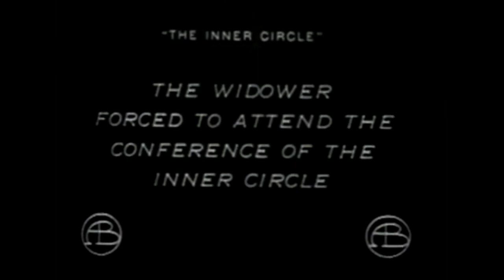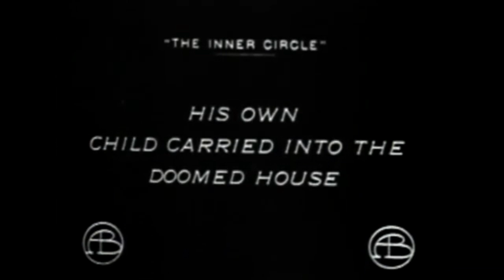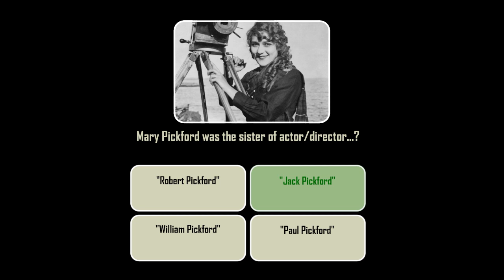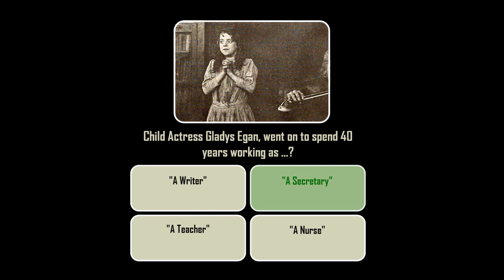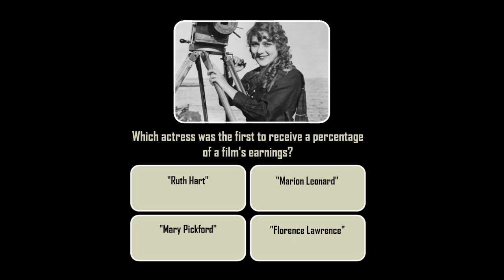The Inner Circle (1912) with Trivia Quiz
A lonely widower living in the Italian quarter of the city, whose only solace since the death of his wife is his little child, is reluctantly a member of a secret society existent among his countrymen. The active members of this society have observed with envy the success of another Italian and feel that they should share the proceeds of his industry without working for it, so to this end send the wealthy man a demand for $5,000, ostensibly to defray the expenses of their society. The rich man is defiant and consequently the society decides upon his annihilation, electing the widower to do the deed. He at first rebels against the move, but has little choice, for it is a case of the marked man or himself. Hence, off he goes on the terrible errand. In the meantime, the widower's child wanders off and is thrown down by an automobile and, though not injured, is carried into the doomed house just as the father places and lights a bomb beneath it. You may imagine the man's position when, as he is leaving the place, he sees his own child through the window of the room just above the terrible instrument of destruction.